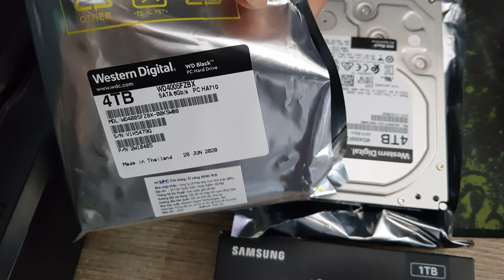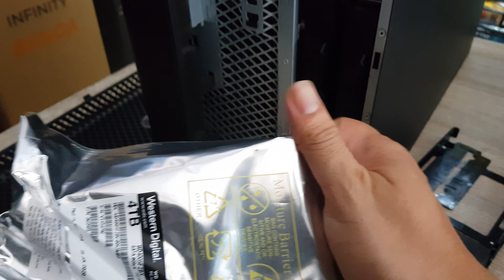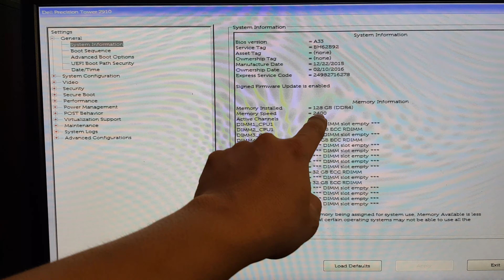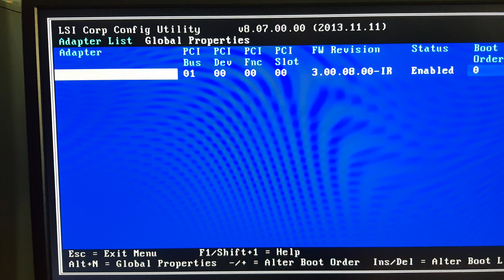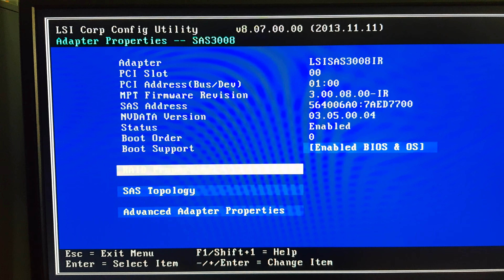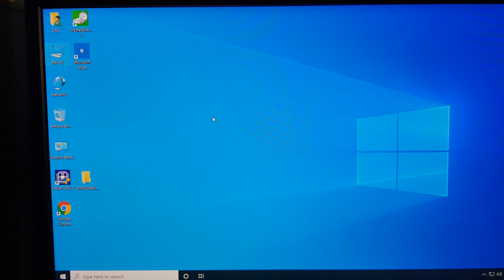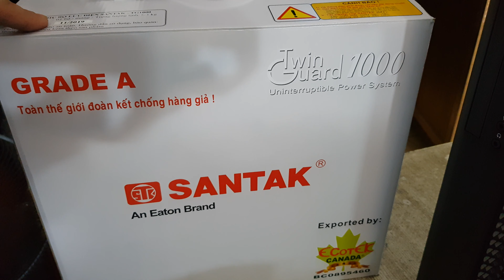Dell T7910 chạy VMware Dual E5-2680v4 | 128GB | 970EVO Plus 1.0TB | WD 4.0TB Black RAID 1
Build máy trạm Dell T7910 chạy máy ảo VMware:
- Dual Xeon E5-2680v4 2.4GHz turbo 3.3GHz total 28core 56thread
- DDR4 128GB/2400 ECC Reg  32GBx4
- SSD M2.NVMe 970EVO Plus 1.0TB
- HDD WD Black 4.0TB x 2 with RAID 1
- PSU Dell 1300W 80Plus
- VGA GTX1070 8GB
* Bộ lưu điện UPS 1000VA

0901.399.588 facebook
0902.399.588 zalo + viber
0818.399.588 (khi off 2s kia)